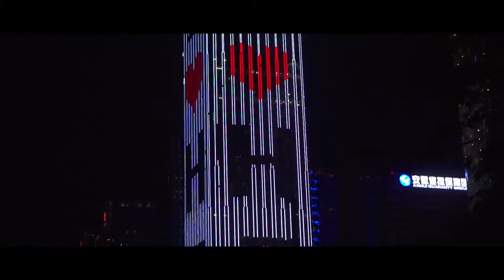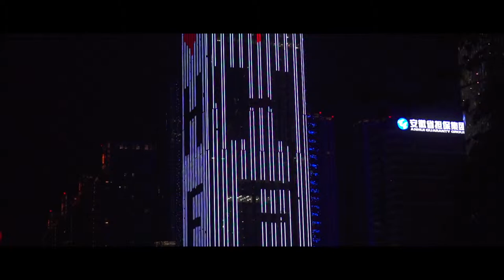Hefei China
Sony A3600 Sony 35mm Lens